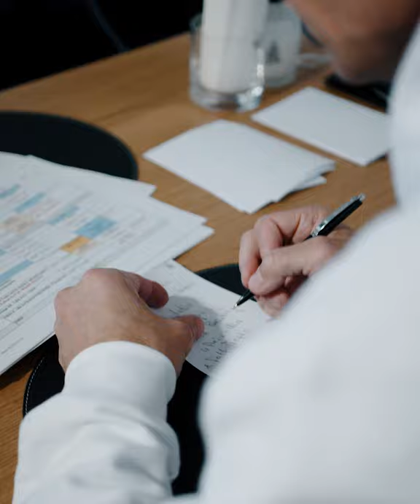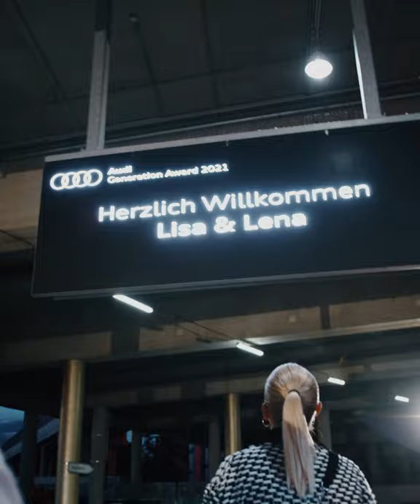LOVEMARK Public Relations | Audi Gerenation Award 2021 München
Am 06 Oktober wurde in München zum 14. Mal der „Audi Generation Award“ verliehen, eine Auszeichnung für junge und vielversprechende Nachwuchs-Stars mit Vorbildfunktion. Lovemark Public Relations unterstützte die Veranstalter von Edition Sportiva im Bereich Public Relations.
Zu den Award-Gewinnern in fünf Kategorien zählten der österreichische Nordische Kombinierer Johannes Lamparter, FC Bayern-Star und Spieler der deutschen Nationalmannschaft Jamal Musiala, Star-DJ und Musikproduzent Topic sowie die deutschen Social Media Superstars Lisa & Lena. Neu war dieses Jahr der „Start-Up-Award“, der erst während der Show live gewählt wurde und an Zarah Bruhn von „Social-Bee“ ging.
Moderiert wurde die Veranstaltung von Kai Pflaume. Laudatoren waren Sportschau-Moderatorin Esther Sedlaczek, Chartstürmer Nico Santos und Schauspieler Samuel Koch, Sport-Kommentator Bernd Schmelzer sowie DFB-Direktor Oliver Bierhoff.